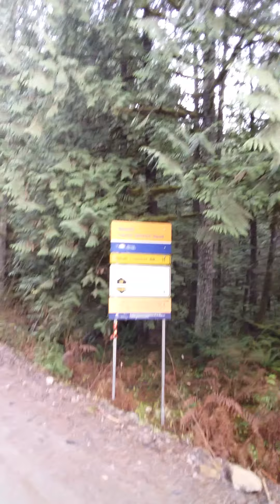SUNFIRE VS MT CHEAM 🌄 A MOUNTAIN CLIMBING ADVENTURE!⚠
Join me as we drive past whitewater and waterfalls steep climbs and some muddy terrain up Mt Cheam FSR in early December 2020. Normally a journey strictly for high clearance 4x4 vehicles I climb the notoriously trecherous and very steep  decommissioned forestry service road to Mt Cheam trailhead in my 2004 Sunfire 5spd.  I make it approx 10 of the 15kms to the trailhead before I decide the engine temperature not the traction is what has to stop what otherwise I  think I possibly could have made it. My GT model would not have made this trip with its low profile16inch tires. This car is equipped with 14inch tires with new snow tires which likely gave me a slight edge in clearance and traction. This would not be possible in early spring and late winter so be advised this is a risky trip any time in a small car.